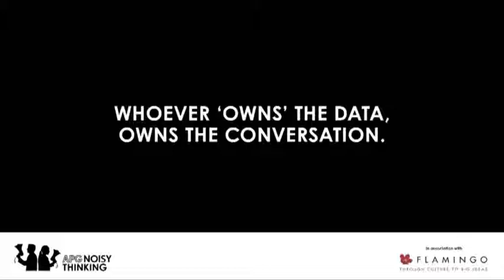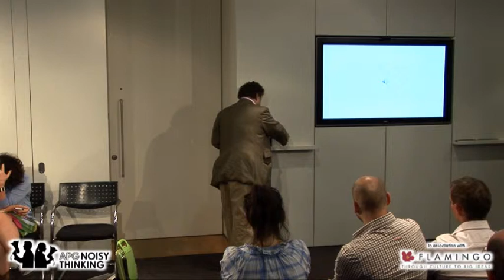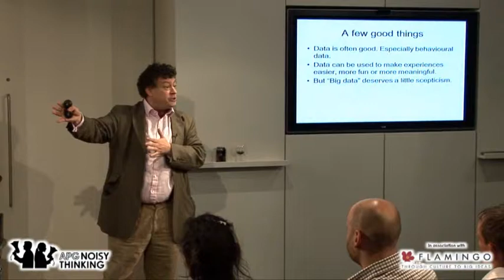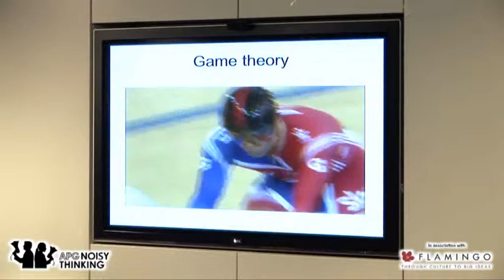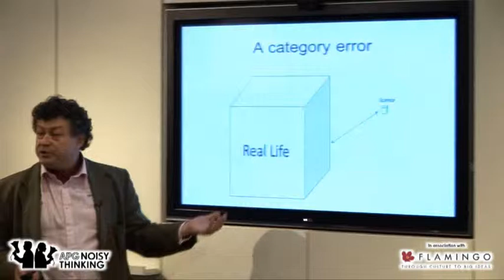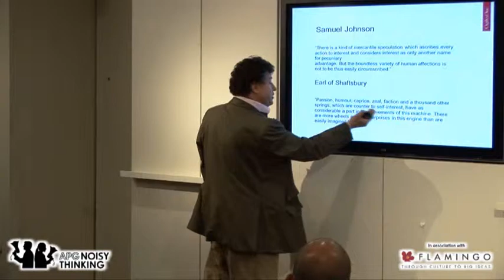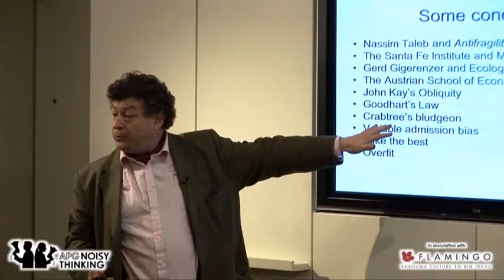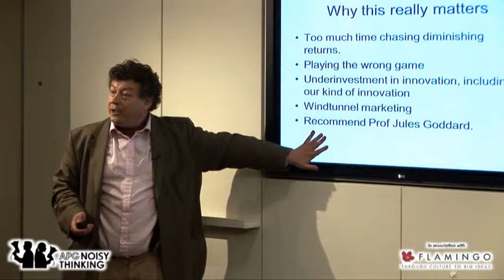Rory Sutherland at APG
The 4th in the Noisy Thinking series for the APG took the beginning of the APG"s Autumn programme by storm. This event had sold out shortly after it was announced and every chair was taken -- justifiably, as it turned out.

Speakers: Andy Nairn, CSO of Dare, Sue Unernam, CSO of Mediacom and Rory Sutherland, Vice Chair of Ogilvy

Theme: "Whoever 'owns' the data owns the conversation"